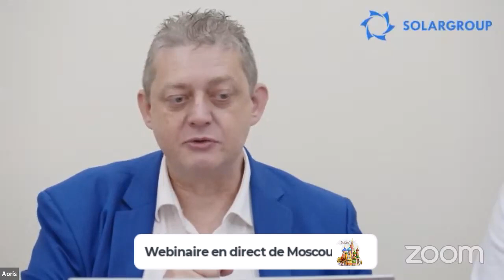Webinaire SOLARGROUP du 09.02.2024 depuis Moscou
Rediffusion du Webinaire SOLARGROUP depuis Moscou

Nouvelles du projet des "Moteurs Duyunov" et de la société SOLARGROUP.

Invités spéciaux de la diffusion  :

- Sergey SHEVCHENKO, directeur exécutif adjoint SOLARGROUP pour le service à la clientèle,
- Gilles WEBER, partenaire national SOLARGROUP en France et dans plusieurs autres pays francophones, qui est en visite en Russie avec son assistante Barbara SACCA-KINA,
- Harrison KOLEMAGAH, vice-partenaire national SOLARGROUP au Togo.

Vous pourrez découvrir dans cette rediffusion :

• l’objectif de la visite de Gilles WEBER en Russie,
• les invités qui ont visité le chantier "Sovelmash",
• ainsi que les dernières informations sur le projet et la société SOLARGROUP.

Sergey CHEVCHENKO parlera également de la mise en œuvre du projet et répondra aux questions les plus populaires.

Ce webinaire sera intéressant et utile à tous les investisseurs et partenaires du projet des "Moteurs Duyunov".

Regardez en replay notre webinaire !